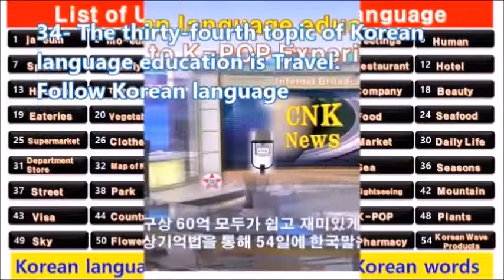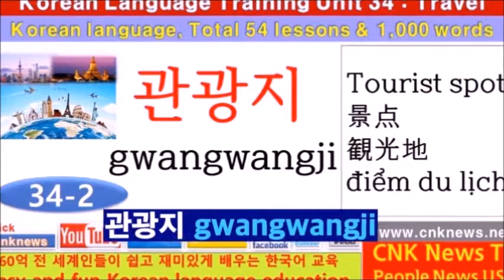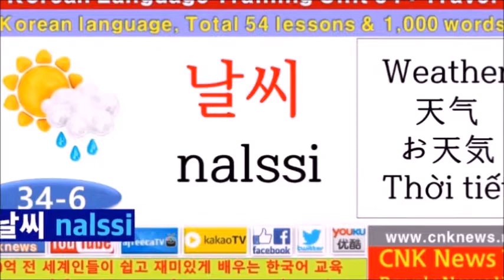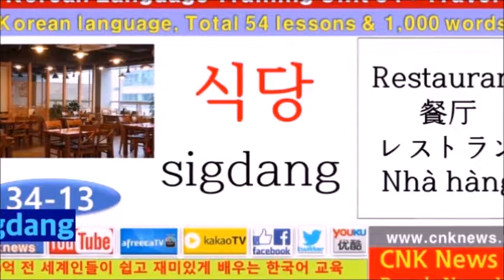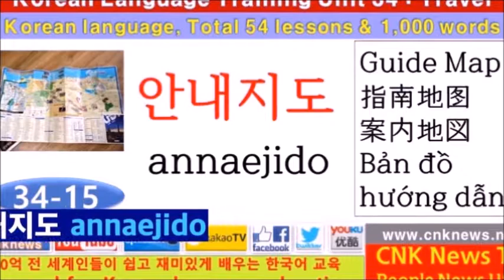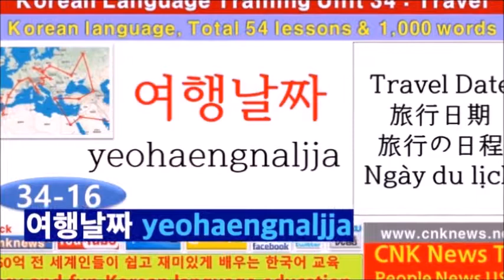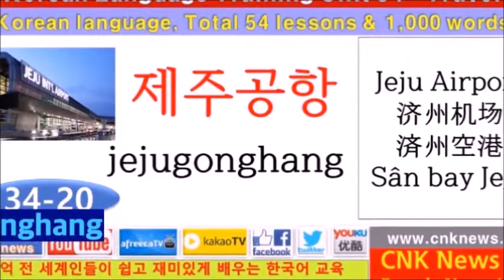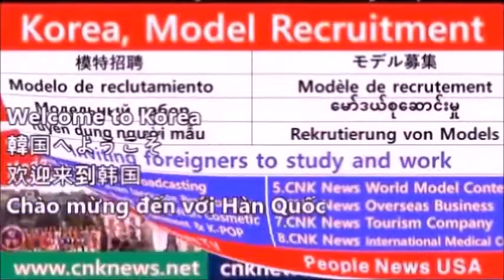Unit 34 Travel 旅行 Du lịch, Korean Language 韩语培训-韓国語教育 여행 Travel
CNK News Korean language broadcasting
CNK News 韓国語放送 .  CNK News 韩语广播
The 54 topic of Korean language education is 54 units. Follow Korean language
You can complete fun and easy Korean language course for free in 54 days.
Learn Korean language and travel to Korea to experience K-POP or work in Korea with E-7 and E-9 visas.
Our Korean language course consists of 54 units and 1,000 Korean words.
Download CNK News Korean language course app and study for free on YouTube.

您可以在54天内免费完成有趣且简单的韩语课程。
学习韩语并前往韩国体验K-POP或在韩国使用E-7和E-9签证工作。
我们的韩语课程包括54个单元和1,000个韩语单词。
在YouTube上免费下载CNK News广播韩语课程应用和学习。
Visit Korea for K-pop experience tours
Kポップ体験ツアーのために韓国を訪問
访问韩国，参加K-pop体验之旅
The World Model Contest will be held in Korea.
世界モデルコンテストは韓国で開催されます。
世界模特大赛将在韩国举行。

Easy and fun Korean Language education
轻松有趣的韩语教育 - 簡単で楽しい韓国語教育
Giáo dục tiếng Hàn dễ dàng và vui vẻ

Complete Korean language training on the 54 day
第54天完成韩语培训 - 54日にを完了します
Hoàn thành khóa đào tạo tiếng Hàn vào ngày thứ 54

K-POP experience tourists recruitment
Tuyển dụng khách du lịch trải nghiệm K-POP
K-POP体验游客招募 ★ K-POP体験観光客募集